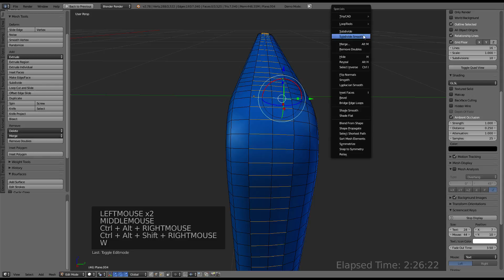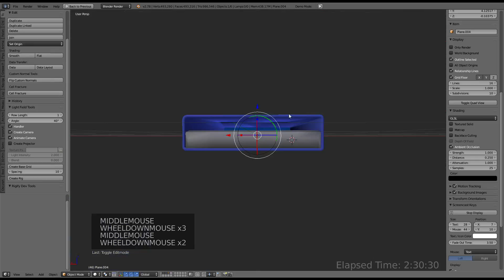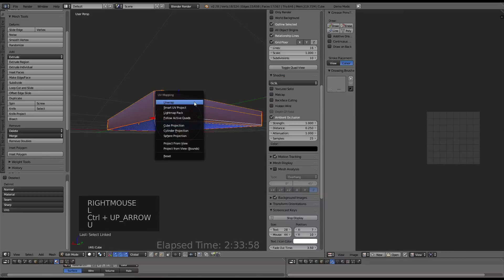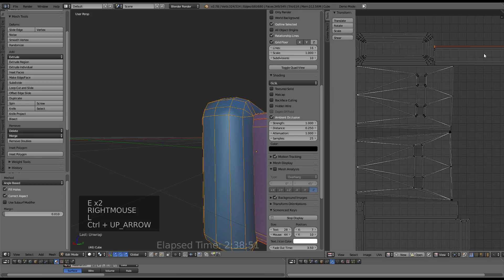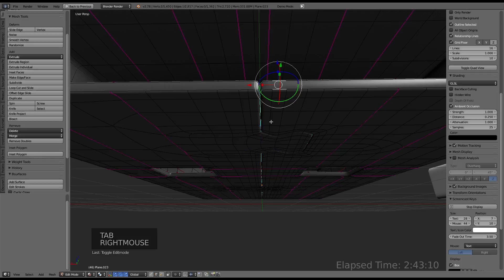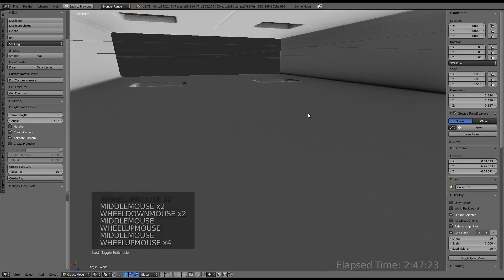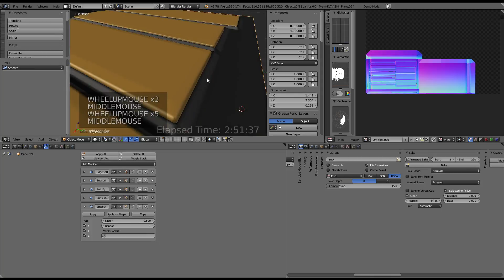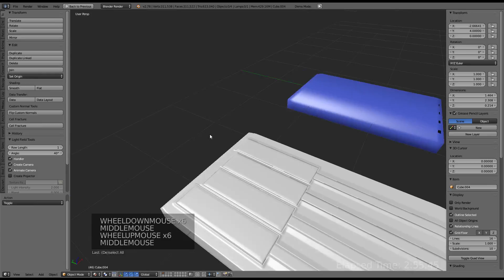Office Stuff Wip 81 in Blender - USB Stick low poly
Office Stuff Wip 81 in Blender. USB Stick low poly 3d-preview on Sketchfab